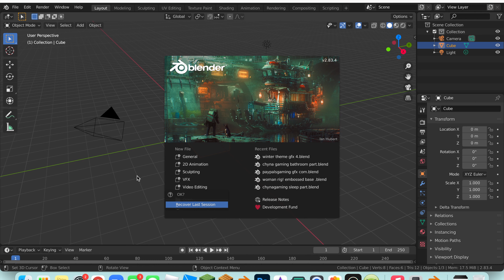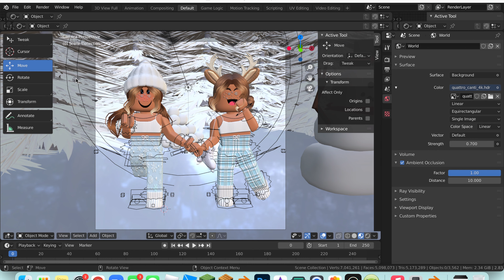HOW to get your GFX FILE back when BLENDER CRASHES even if you DIDNT SAVE IT?! || AdrieCookie 🎄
꒰ 𝐰𝐞𝐥𝐜𝐨𝐦𝐞 𝐭𝐨 𝐚𝐝𝐫𝐢𝐞'𝐬 𝐰𝐢𝐧𝐭𝐞𝐫 𝐰𝐨𝐧𝐝𝐞𝐫𝐥𝐚𝐧𝐝!🎄  ⤸
 : ・ﾟ ✧*˚✩・
hii! I hope you enjoyed the video!
꒰  𝐬𝐨𝐜𝐢𝐚𝐥𝐬: ・ﾟ ✧*˚✩・
꒰ faq ˚̣̣̣͙ ୧
𝗮 :: im so sorry no! I have too many other requests! it would be unfair

𝗾 :: can i be in a video?

𝗮 :: for robux I can!

𝗾 :: can i have a shoutout?

𝗾 :: what do you use to rec and edit?
𝗮 :: quicktime player to record and imovie to edit!

 ꒰ ꒱  𝘀𝘁𝗲𝗮𝗹𝗶𝗻𝗴, 𝗰𝗼𝗽𝘆𝗶𝗻𝗴, 𝗼𝗿 "𝗯𝗼𝗿𝗿𝗼𝘄𝗶𝗻𝗴" 𝗺𝘆 𝗴𝗳𝘅𝘀 𝗶𝘀 𝘀𝗼𝗺𝗲𝘁𝗵𝗶𝗻𝗴 𝗰𝗮𝗹𝗹𝗲𝗱 𝗽𝗹𝗮𝘆𝗴𝗲𝗿𝗶𝘀𝗺.  𝗜𝘁 𝗶𝘀  𝗶𝗹𝗹𝗲𝗴𝗮𝗹 𝗮𝗻𝗱 𝘄𝗶𝗹𝗹 𝗹𝗲𝗮𝗱 𝘆𝗼𝘂𝗿 𝗮𝗰𝗰𝗼𝘂𝗻𝘁 𝗮𝘁 𝗿𝗶𝘀𝗸.

╰ ୨୧ ・
 ꒰ 𝗸𝗲𝘆𝘄𝗼𝗿𝗱𝘀 ˚̣̣̣͙ ࿐